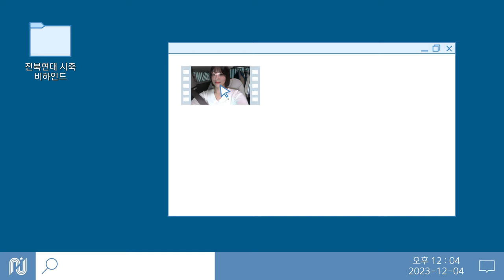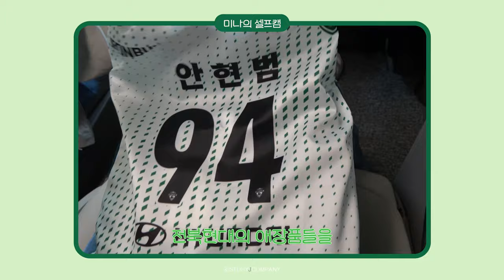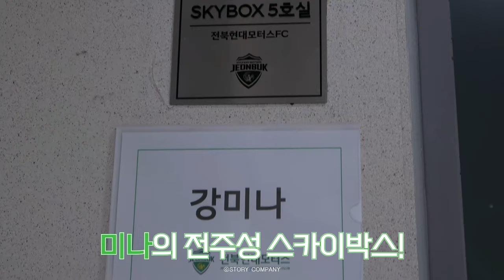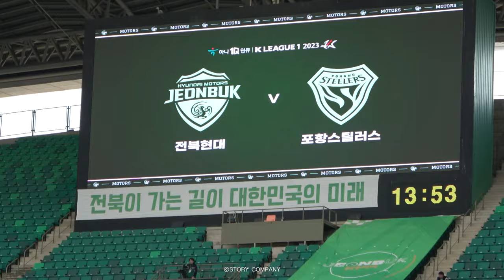[강미나] 전북현대 시축 비하인드🎬 | 시축 다녀왔습미나💚